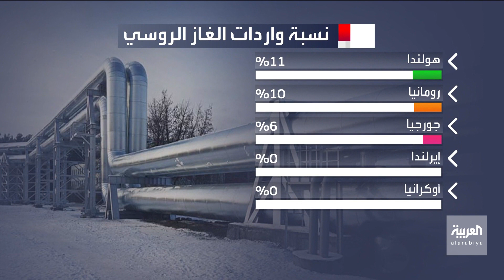العربية 360 | بولندا تتهم فرنسا وألمانيا بالتراخي إزاء التعامل الحازم مع بوتين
وسط بوادر انشقاق وخلاف غربي حول العقوبات ضد موسكو بسبب ملف النفط الروسي.. بولندا تتهم كلا من فرنسا و#ألمانيا بالتراخي إزاء التعامل الحازم مع بوتين